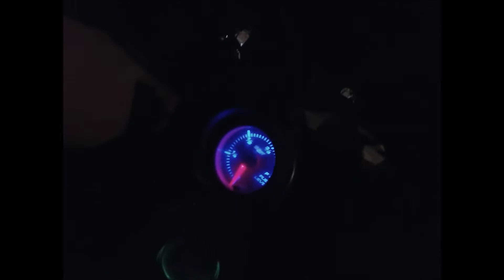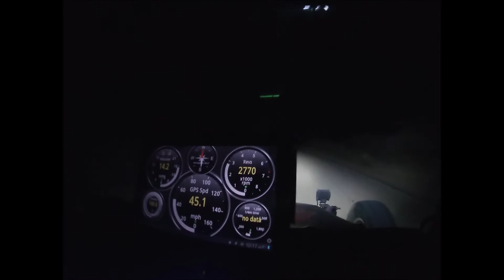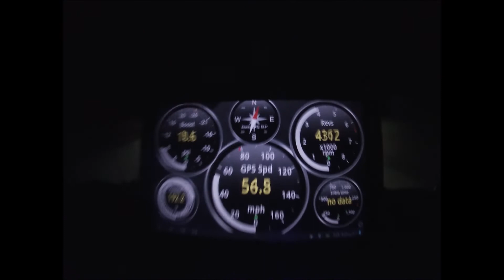HOW BOUT A CROWN VIC !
just a little rip !